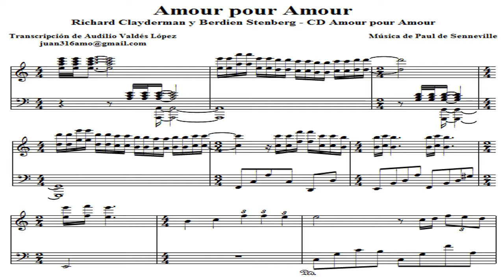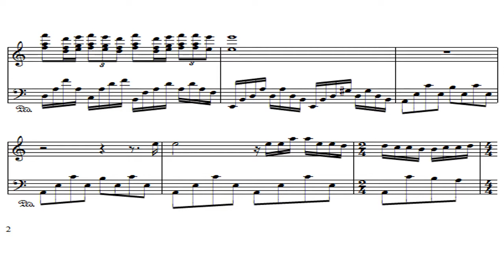Partitura Amour pour Amour Richard Clayderman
La Partitura  "Amour pour Amour" Richard Clayderman del CD Amour pour Amour, transcripción por Audilio Valdés López. En formato del Encore5, *.enc  o  pdf.
Si vendes tus transcripciones me indicas el precio y cuáles son.